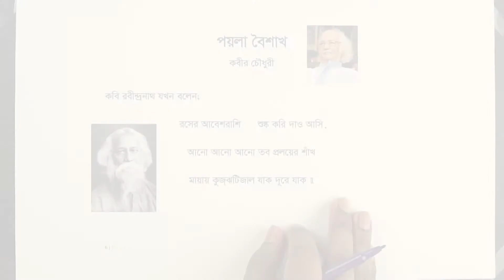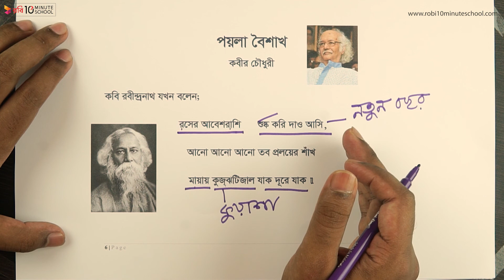পয়লা বৈশাখ - পর্ব-০৫ [SSC]